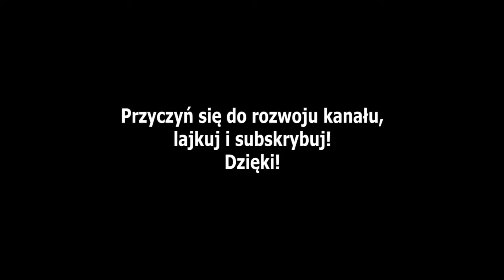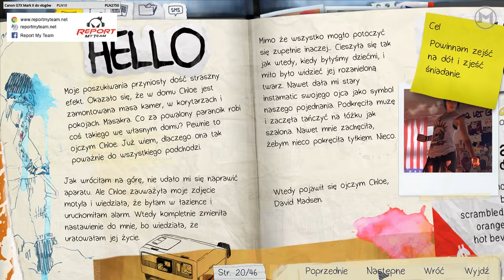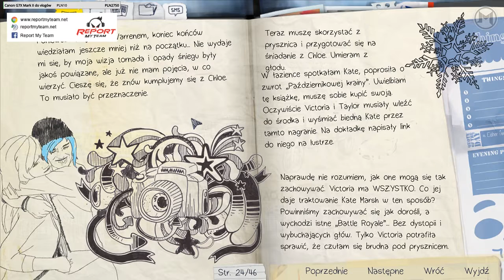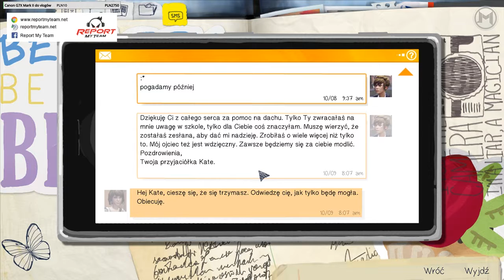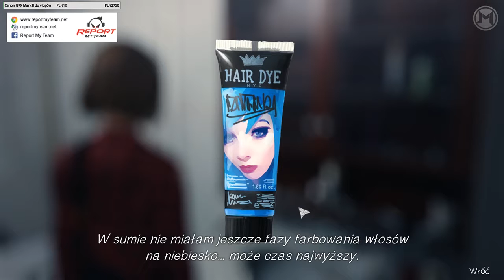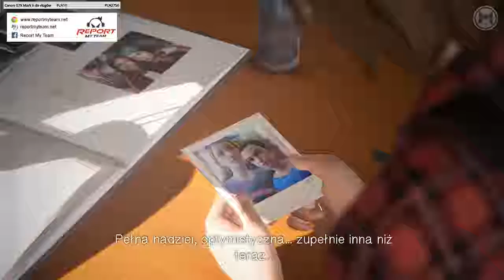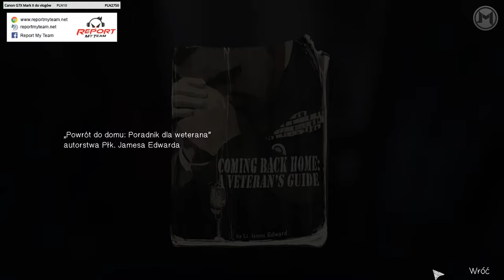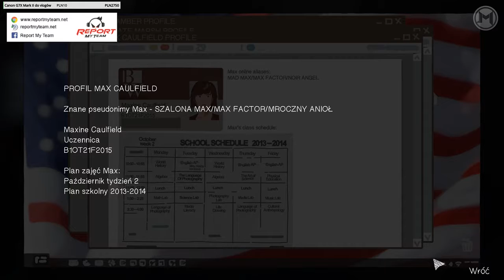Life is Strange - Let's Play #15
Jeśli ktoś mówi, że życie nie jest dziwne to koniecznie musi to obejrzeć :3